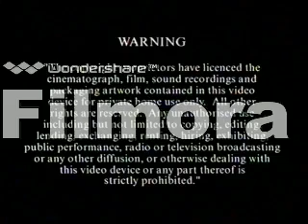Opening to VeggieTales: Rack, Shack and Benny UK VHS (1998) (Lyrick Studios Print)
Here is the 1998 UK VHS Opening to VeggieTales: Rack, Shack and Benny (Lyrick Studios Print) that was not released in America (USA), but it was only released in Great Britain (UK).
Opening Order:
1.Hit Entertainment PLC Warning Screen
2.Distributed By Lyrick Studios Logo
3.VeggieTales: Dave And The Giant Pickle Video Trailer
4.VeggieTales: Theme Song (1998) (2nd Version)
@ 1998 Lyrick Studios Inc.